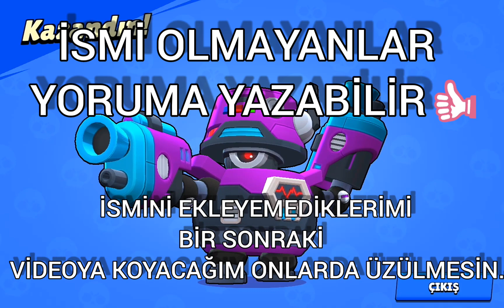DÜNYADA İSMİNİ KULLANAN KAÇ KİŞİ VAR #10 ☺